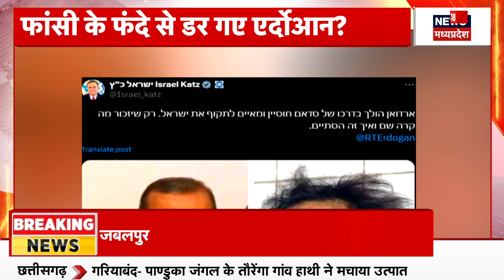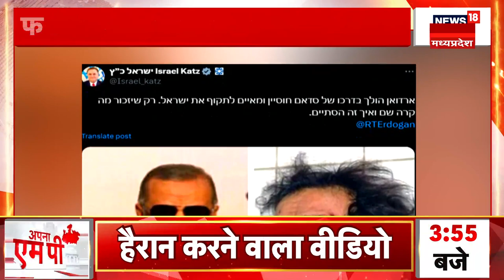Israel Hamas War : Nasarllah पर बहुत बड़ा हमला करेगा इजरायल, मचाएगा महातबाही? | Gaza News | N18G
खबर है कि Hezbollah पर बहुत बड़ा हमला करेगा इजरायल, मचाएगा महातबाही? इजरायल का 'ऑपरेशन नसल्लाह'